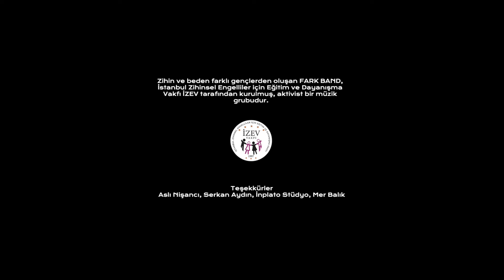FARK BAND I Tıpış Tıpış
İZEV Vakfı'nın kurmuş olduğu aktivist müzik grubu FARK BAND karşınızda.

Şarkılarını engelli farkındalığı için söylüyorlar. Daha önce ünlü müzik grubu Bee Gees'den destek almışlar ve "Yanımda ol, Benimle ol" adlı bir cover yapmışlardı. Solistleri kör birey, diğer üyeleri de özel gereksinimli gençlerden oluşuyor.🧡

TIPIŞ TIPIŞ tüm dijital müzik platformlarında.
Heyecanla hazırladığımız şarkımız artık hepimizin.

Düzenleme: Antar Turgay
Solist: Buğra Kurtuluş
Müzik Direktörü: Hakan Çetinkaya
Vokaller: Hakan Kural - Hakan Çetinkaya
Mix - Mastering: Antar Turgay
Teşekkürlerimizle
Oyuncular: Aslı Nişancı ve Serkan Aydın
Klip: Social Brand
Kamera: Hüseyin Ütün
Montaj ve Kurgu: Egemen Sancak
Grafik Tasarım: Murat Bektaş

Stüdyo Inplato ve Mer Balık'a teşekkürler.